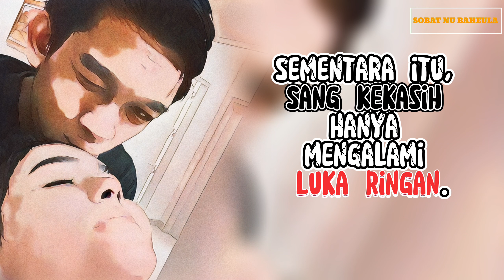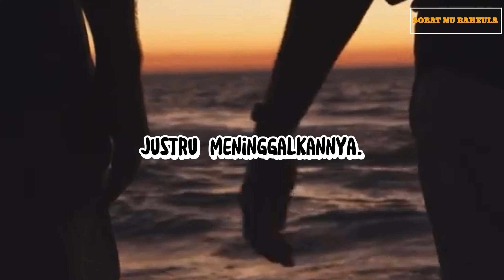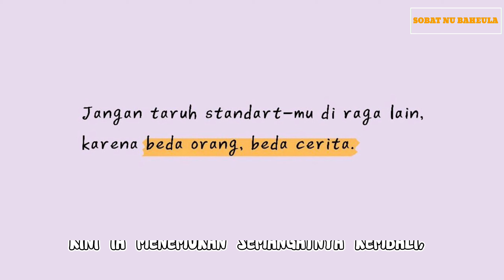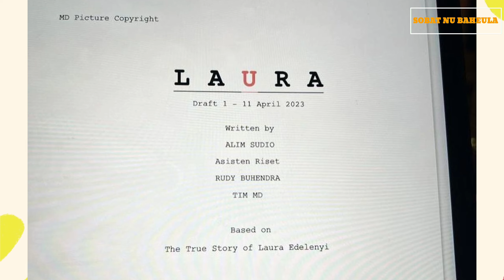FILM "LAURA"DIPRODUKSI OLEH MD PICTURES | KISAH HIDUP PENUH INSPIRATIF EDELENYI LAURA ANNA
Film LAURA

Diproduksi oleh MD Pictures
Naskah ditulis oleh  ALIM SUDIO
Dengan Asisten Riset :
RUDY BUHENDRA & TIM MD
Based on :
The True Story of Laura Edelenyi .

jangan lupa menjejak jalan kebahagiaan
Film "LAURA"
COMING SOON